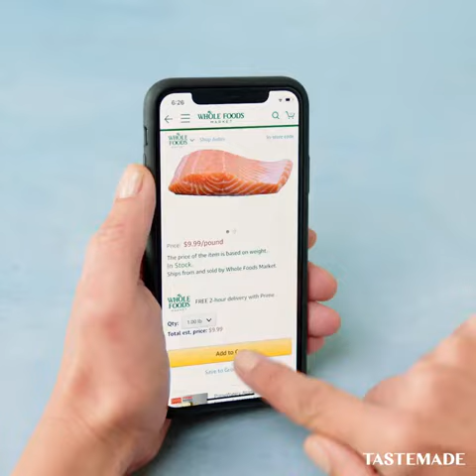tasty video | so yummy and tasty foods ep #57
tasty rie
,tasy
,tasty breakfast recipes
,tasty grilled cheese
,ldshadowlady
,tasty foods
,tasty fried chicken
,buzzfeed food
,tasty breakfast
,tasty 101
,tasty crepes
,that is a tasty burger
,tasty dinner for two
,chicken thigh recipes tasty
,twosetviolin
,tasty meal prep
,tasty christmas
,tasty plus
,tasty chicken wings
,so good and tasty
,so tasty
,tasty cinnamon roll
,so yummy
,tasty pasta
,tasty pizza
,tasty desserts
,tasty cake
,tasty breakfast
,tasty carrots
,tasty alvin
,tasty 3 ingredient recipes